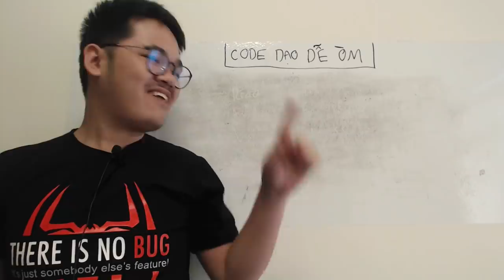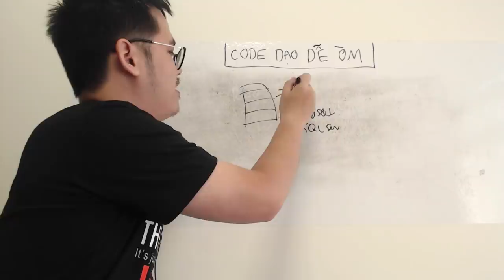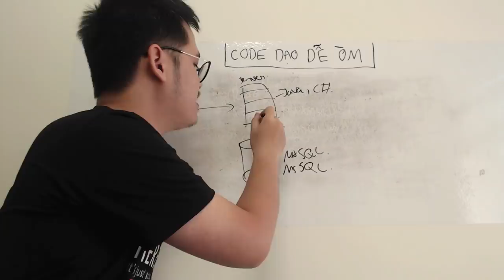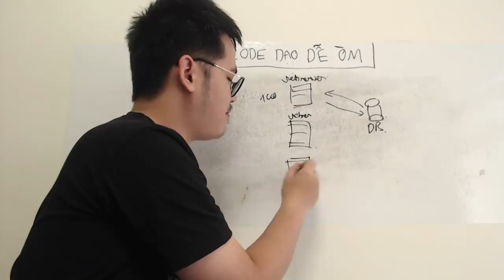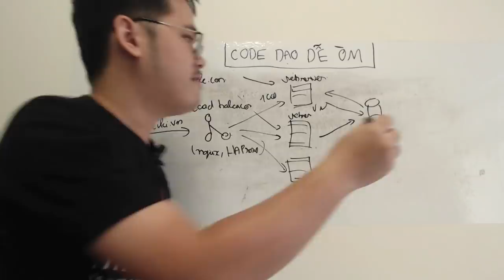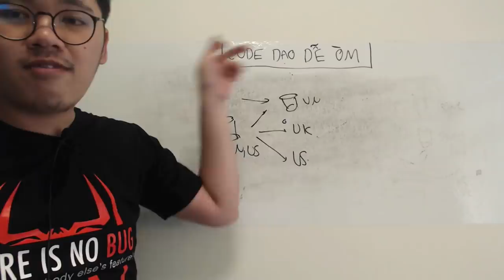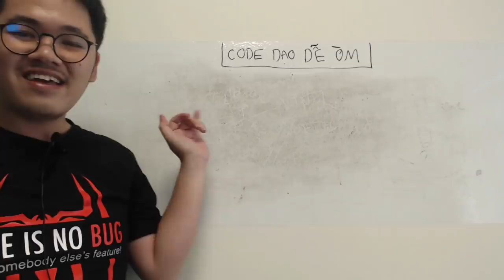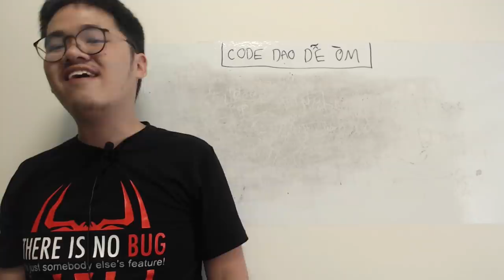Code Dạo Dễ Òm - Các hệ thống lớn như Google, Facebook, Tiki hoạt động ra sao?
Trong kì này, mình chia sẻ về cách các hệ thống lớn như Google, Facebook, Tiki hoạt động như thế nào nhé!
1. Cách các hệ thống nhỏ hoạt động
2. Phân tách Web Server và Database Server
3a. Sử dụng Load Balancer để cân bằng tải
3b. Sử dụng DNS Load Balancer
4a. Scale Database với cơ chế master/slave
4b. Scale Database với Sharding
5. Dùng cache để tăng performance
6. Dùng Cron/Scheduler để chạy task nặng
7. Dùng CDN để tải file và resource

Nhớ ghé thăm và subscrible channel để xem clip mới vào 8H TỐI T3 VÀ T6 hàng tuần nha!